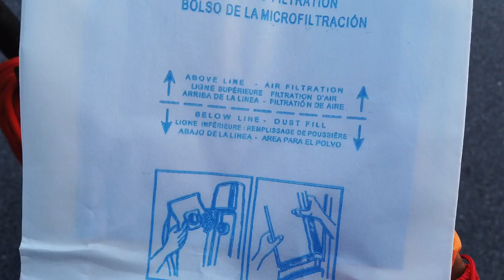Pre-vacuum Vlog #5 || Crunchy nail salon pre vacuum ASMR